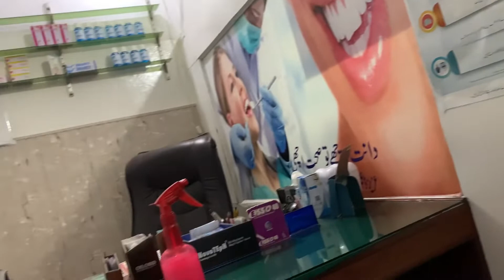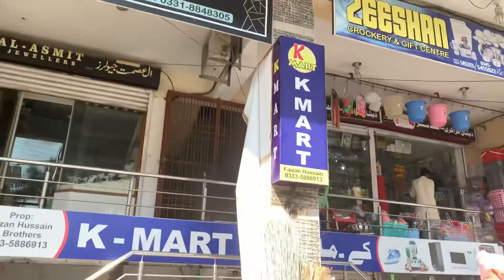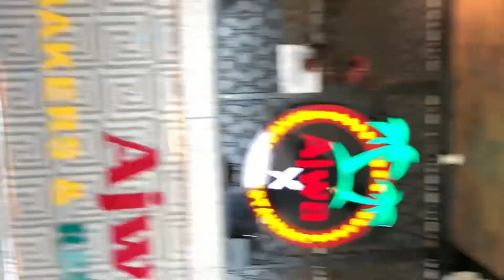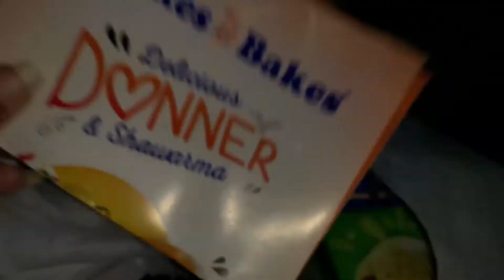Ajwa restaurant/doctor k pass gy/full day vlog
Ajwa restaurant
Full day vlog
Dentist